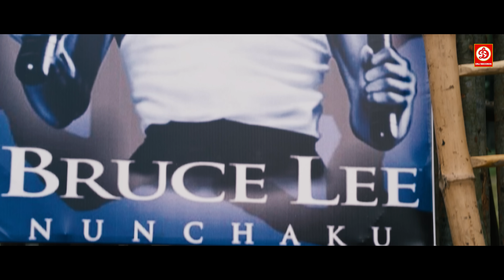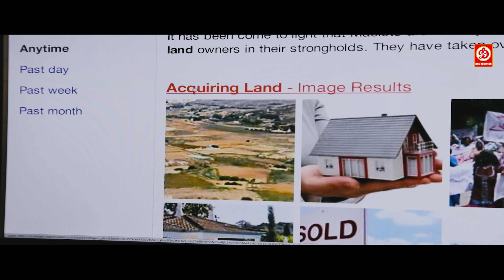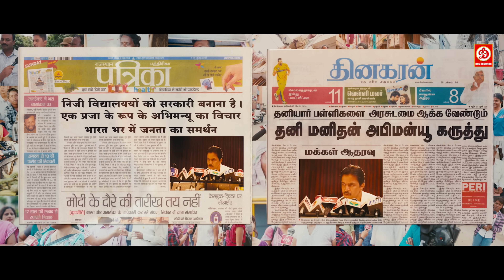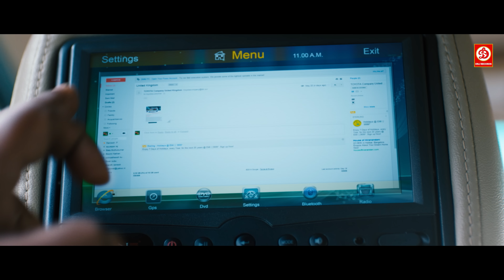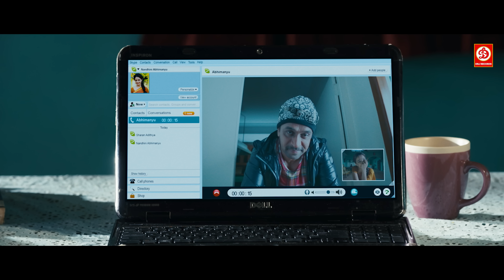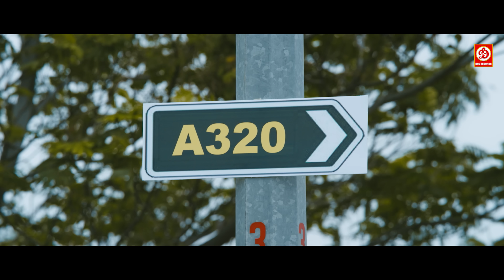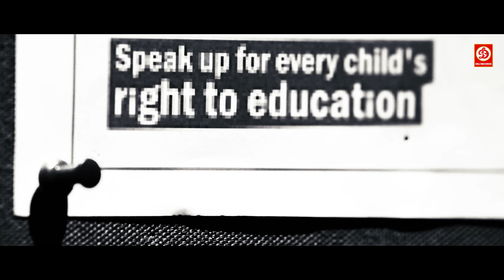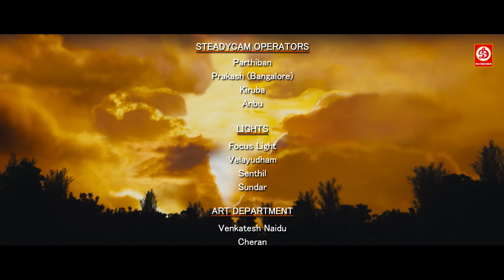सुरवीन चावला और अर्जुन सरजा का न्यू रिलीज हिंदी डब एक्शन फुल ब्लॉकबस्टर मूवी | अभिमन्यु साउथ फिल्म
सुरवीन चावला और अर्जुन सरजा का न्यू रिलीज हिंदी डब एक्शन फुल ब्लॉकबस्टर मूवी | अभिमन्यु लेटेस्ट साउथ फिल्म

Movie: Abhimanyu
Starring: Arjun, Surveen Chawla, Rahul Dev, Simran Kapoor
Director: Arjun
Producer: Arjun
Label: DRJ Records

Welcome to DRJ Records Live Youtube Channel, the #1 destination for premium entertainment videos. Enjoy the blockbuster in all languages Full movies, scenes, songs, & more.

DRJ Records Live is an Entertainment channel, where you can find a golden collection of Movies